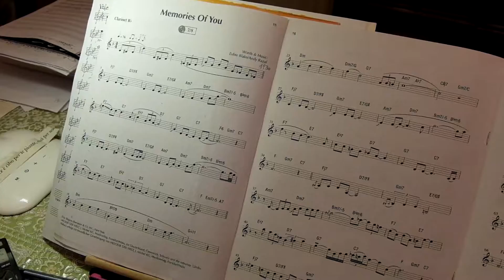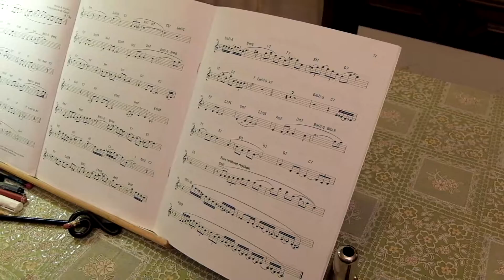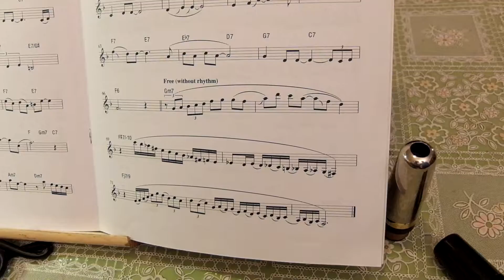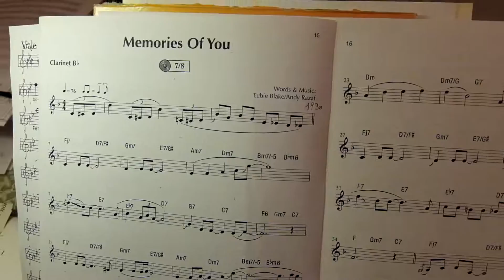MEMORIES OF YOU, Blake & Razal, 1930. Giovanni Vianini CLARINETTO, Milano, It.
MEMORIES OF YOU, Eubie Blake & Andy Razal, 1930. Giovanni Vianini  Studio su base, con CLARINETTO, Milano, Italia 2016